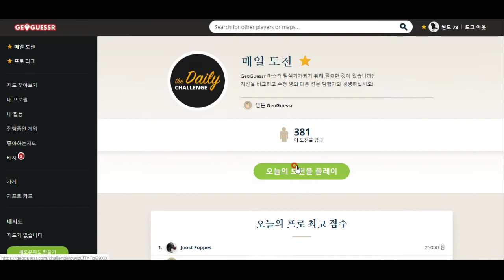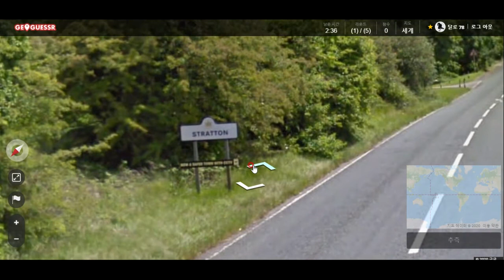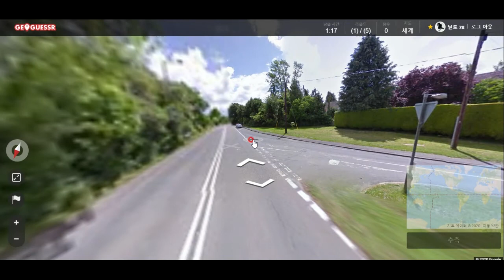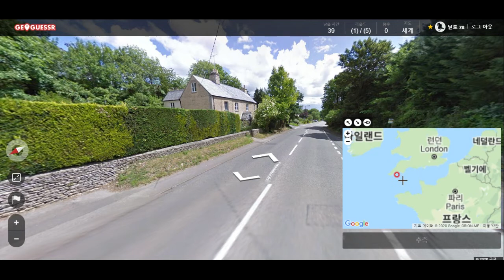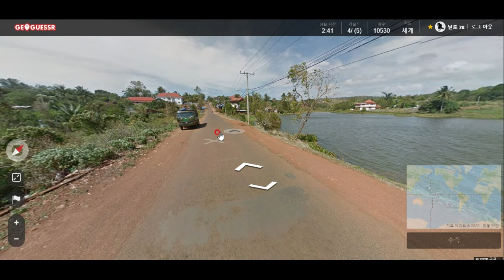GeoGuessr - 지중해, 레몬과 올리브를 키우는 시칠리아의 기막힌 풍경^^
이 게임은 추리력과 지리감각을 키우는 데에 큰 도움이 됩니다^^